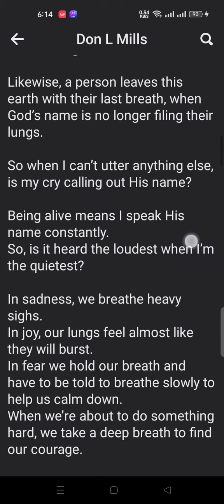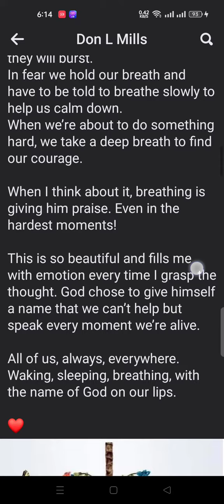I just love this ,so I'm just sharing ❤️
The Powerful name